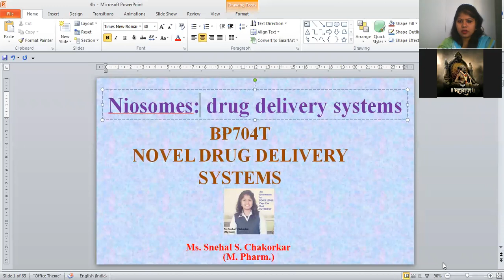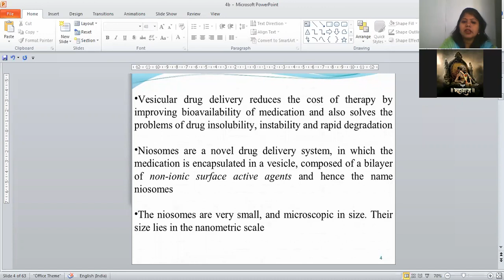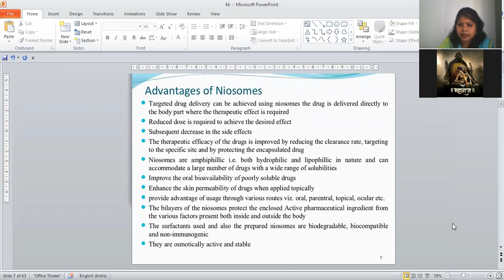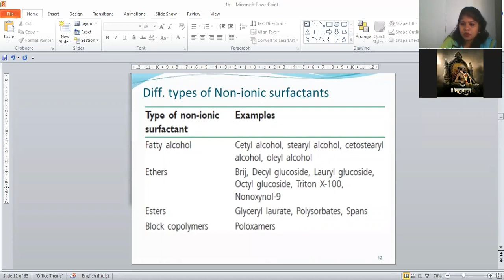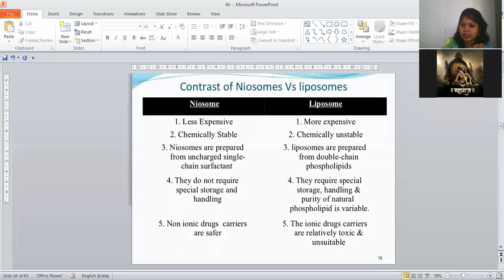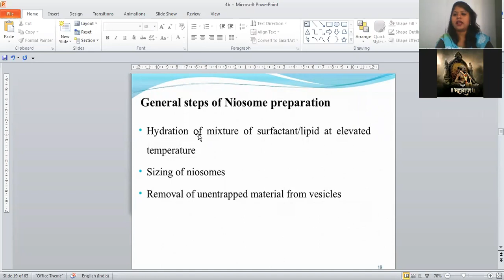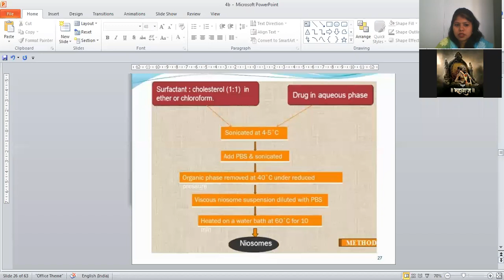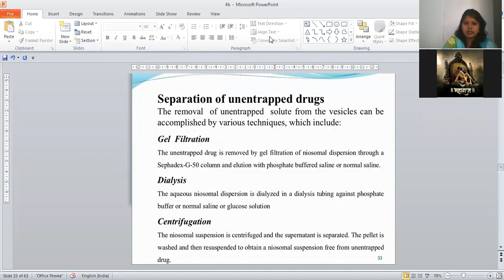NDDS: Unit 4: Targeted drug Delivery: Niosomes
Targeted drug Delivery: Concepts and approaches advantages and disadvantages, introduction to niosomes. Any time you are free to connect me. It's my pleasure to help you to get simplified pharmacy concepts. You may suggest topics needs to simplify the terminoloiges